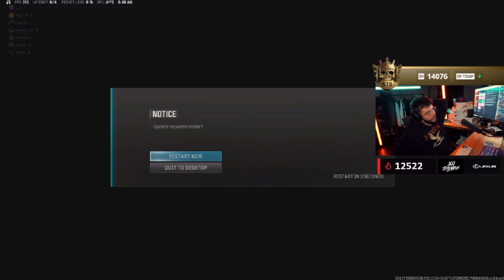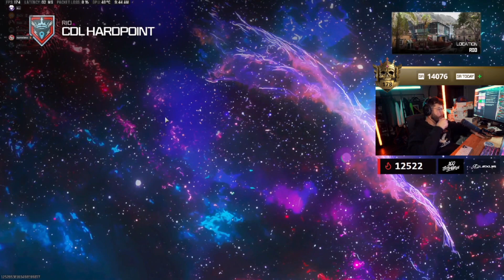Nadeshot on the State of CoD Right Now!